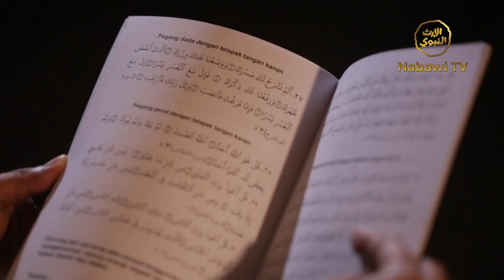Ayat Al-Qur'an untuk Pembentengan Diri | Thibbun Nabawi Eps. 8 - Ustdaz Ahmad Imron Rosyidi